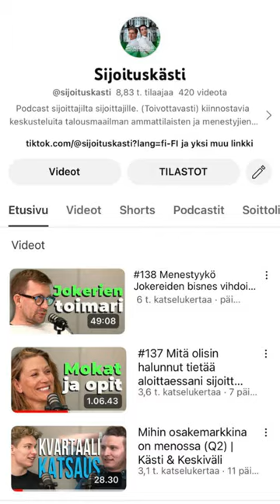Antti-Jussi Niemen sykähdyttävin urheiluhetki